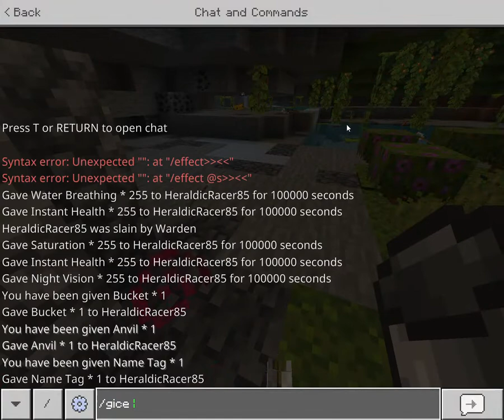minecraft axolotls pt 1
cheats are on